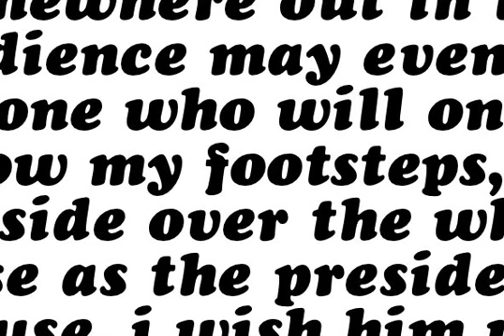Cooper Black Font Download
Cooper Black is a font design released for the Mecanorma Type Collection.